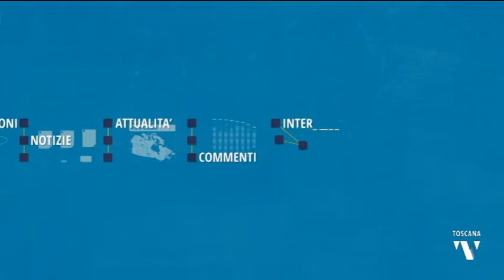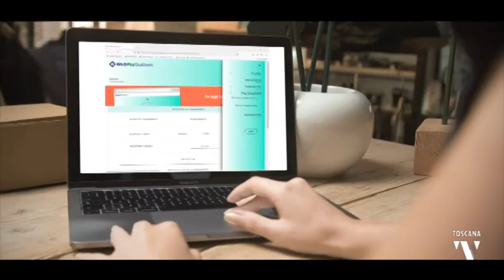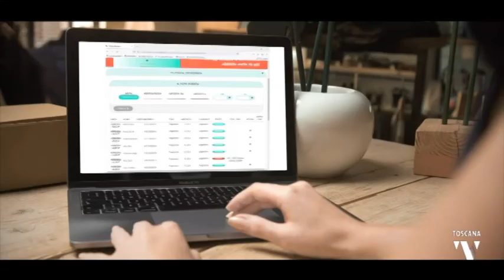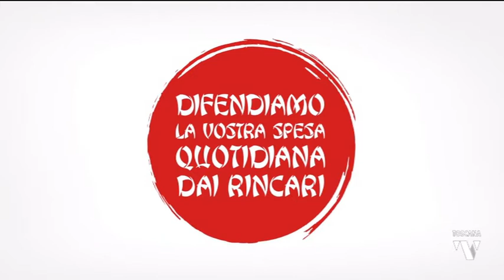2022-02-03 TELEGRAM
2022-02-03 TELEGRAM